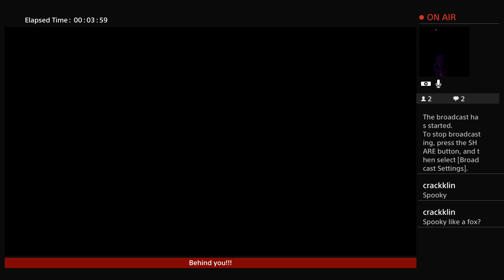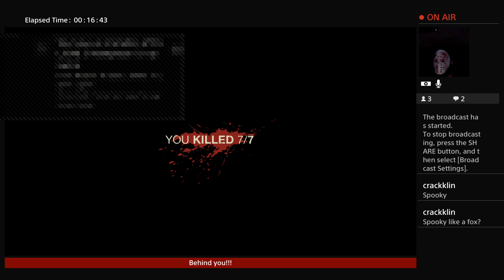Game Rating Review Weekly TWITCH Stream: Friday the 13th Game #8 (10/8/19)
Check out the Geek Rating Review PODCAST: You can listen anywhere that you get podcasts or on SoundCloud for streaming!